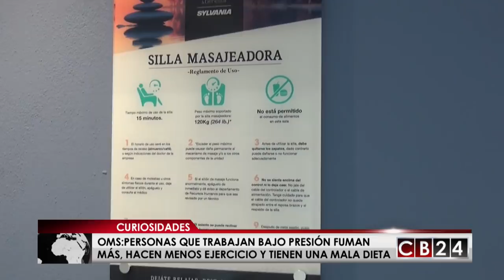CB24 Curiosidades: Edición 23 de septiembre del 2018